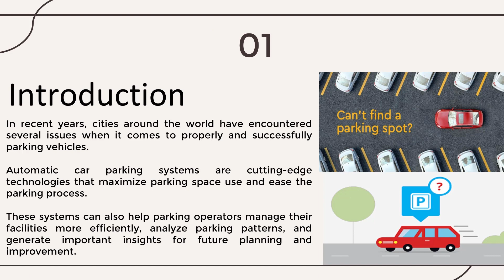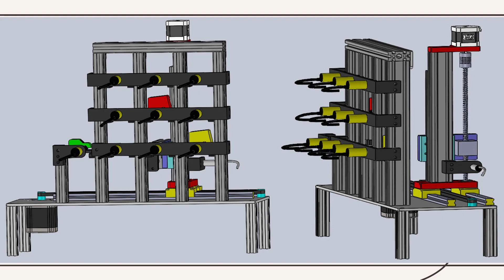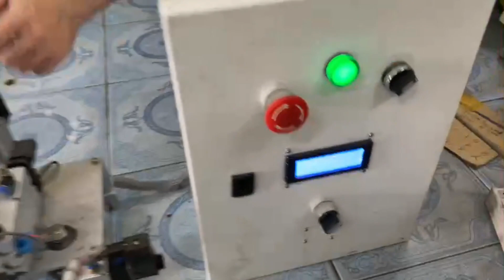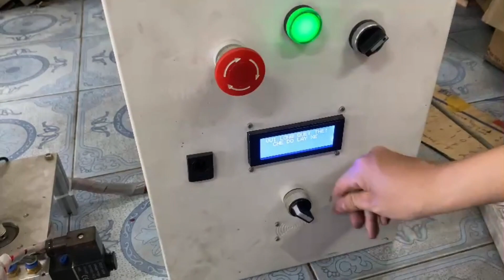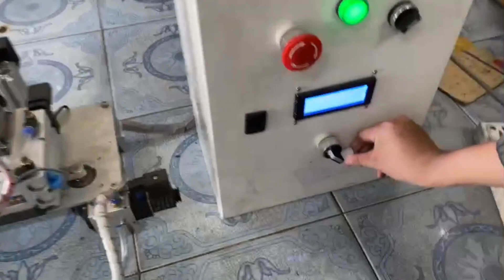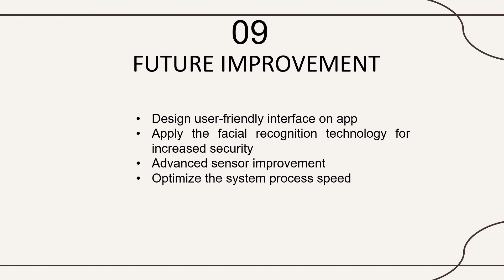22223DT313 - Research, design and implementation of an automatic car parking system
22223DT313 - Research, design and implementation of an automatic car parking system

ĐƠN VỊ TÀI TRỢ:

1. CÔNG TY CỔ PHẦN TẬP ĐOÀN 911

2. CÔNG TY TNHH G.A CONSULTANTS VIỆT NAM

3. CÔNG TY TNHH VISION INTERNATIONAL